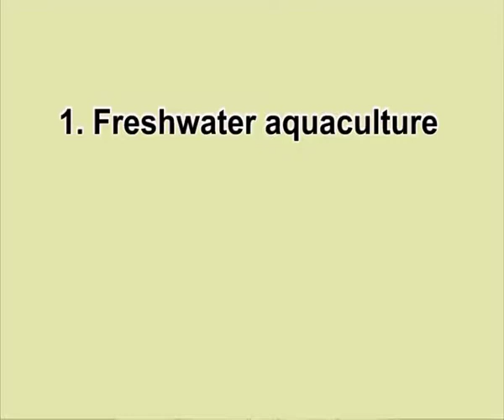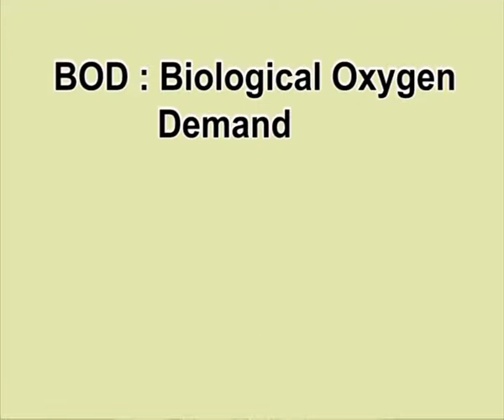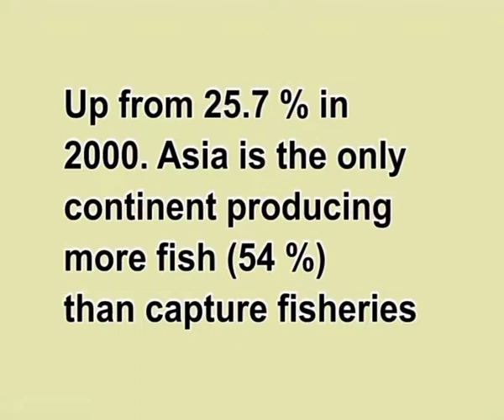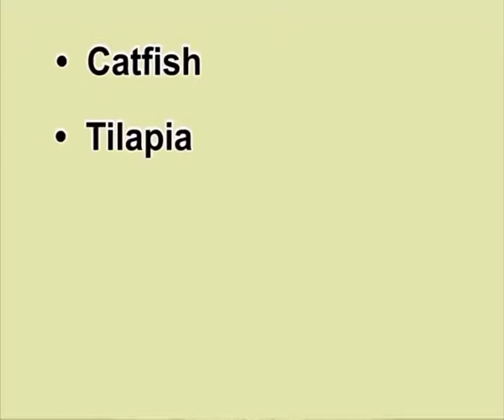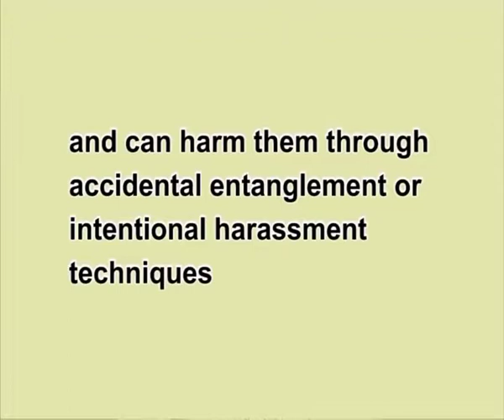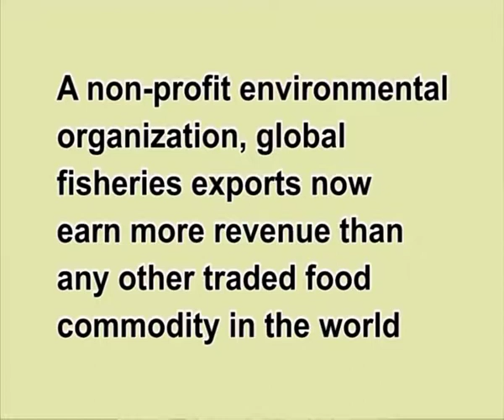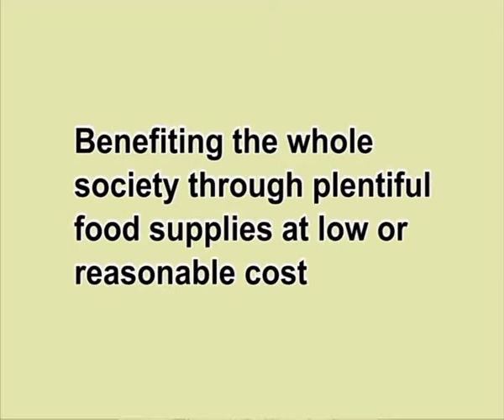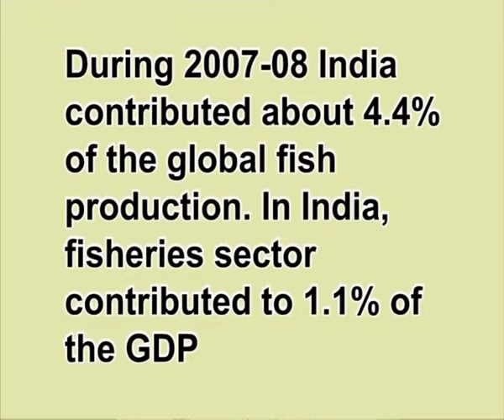Aquaculture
Subject: FOOD TECHNOLOGY (II & III YEAR)
Courses: TECHNOLOGY OF DAIRY & SEAFOOD